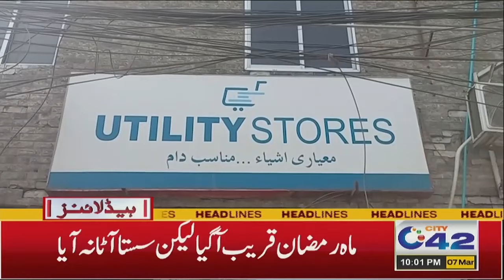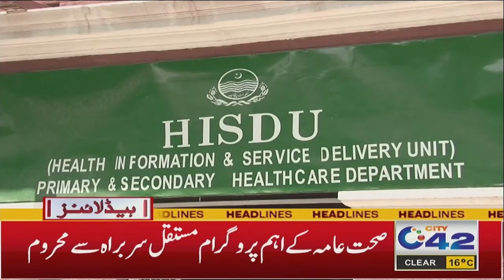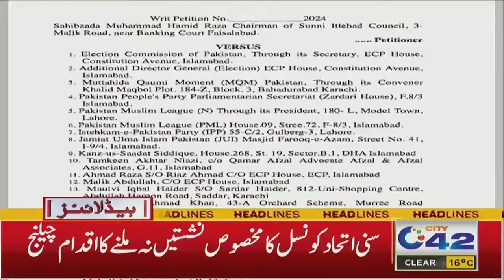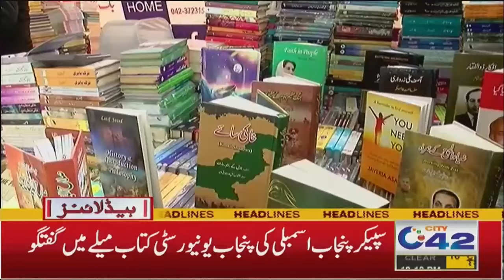5am News Headlines | 8 Mar 2024 | City 42